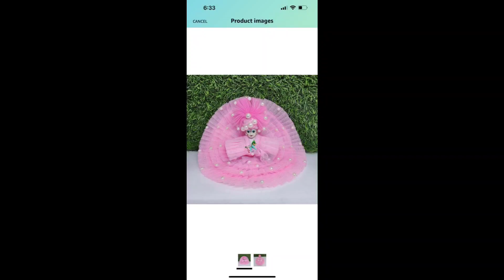Kanha ji freel vali new dress !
Hello Friends

Aaj ki is video me Mai aapko kanha ji ki simple si dress bnani bataungi , ye dress बनाने में बहुत आसान है !  और कमेंट करे की आपको वीडियो कैसे लगी !

कान्हा जी की ड्रेस
Kanha ji ki dress
Kanha ji ki poshak
Dress
Laddo gopal ki dress